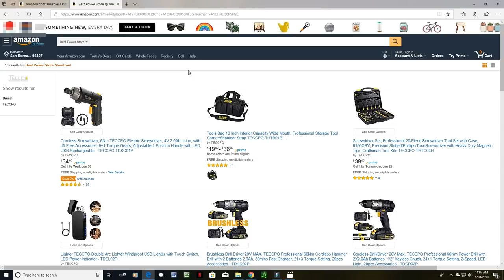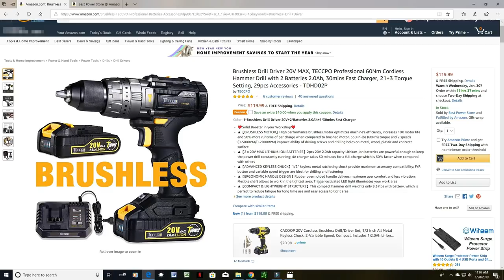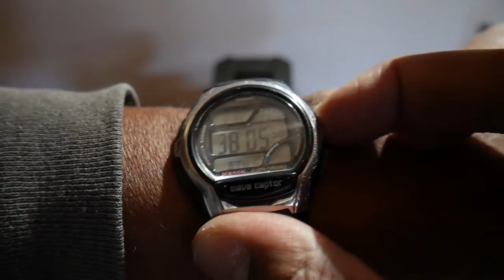The Best Drill Driver Hammer 20v Max Brushless Drill | Unlimited Power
The most powerful 20v max drill driver I have ever used. I went through 13" of wood, concrete, a brick, a paver, metal and I drove large lag screws 4" deep. This drill also has a hammer mode to pound you through some pretty thick material. With 2  20v max 2.0 lithium batteries, you're sure to get just about any job done.

20v Brushless Drill

Teccpo Store

I believe this 20v brushless drill is just as strong as a Dewalt, Makita and Ryobi drill. Maybe in my next video, I can do a comparison between one of them.

❤Solid Booster in your Workshop❤
▲【BRUSHLESS MOTOR】High performance brushless motor optimizes machine's efficiency, increases 10X motor life and 50% more runtime of per charge when compared to a brushed motor. 530 in-lbs (60Nm) torque and 2 speeds(0-500RPM/0-2000RPM) improve the ability to drive screws and drilling holes on metal, wood, plastic and concrete surface
▲【2 x 20V MAX LITHIUM-ION BATTERIES】2pcs 20V 2.0Ah capacity Lithium-Ion batteries are powerful enough to keep the power drill constantly running; 4A charger takes 30 minutes for a full charge which is 50% faster when compared with others
▲【ADVANCED KEYLESS CHUCK】1/2” keyless metal ratcheting chuck provide maximum accessory compatibility; F/R button and variable speed trigger are ideal for drilling and fastening
▲【ERGONOMIC HANDLE DESIGN】Rubber over-molded handle delivers maximum user comfort and less vibration; Flexible shaft allows to work in the tightest area; Trigger-activated LED light illuminates your work area
▲【COMPACT & LIGHTWEIGHT STRUCTURE】This compact hammer drill weights only 3.37lbs with battery, which is perfect to reduce fatigue for long time use and easy access to tight areas.

Will you ever need this much power in a drill.
How much power does a drill need.
The power this drill has is extraordinary.
Extraordinary power needs extraordinary control.
This is too much power for one drill to have.
Will you ever have to drill through 13 inch of wood